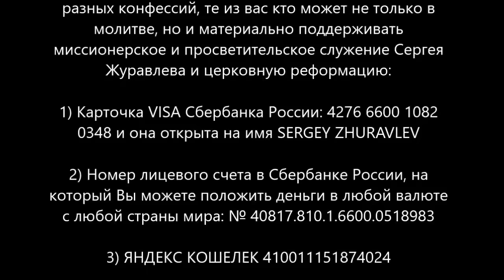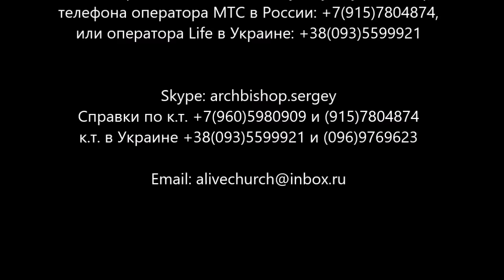Сергий и Энгелс. Миссионерская поездка с Мукачево во Львов. Карпаты, 13 июля 2016